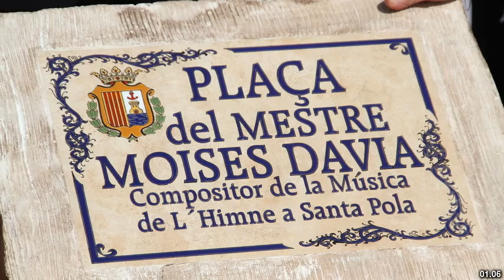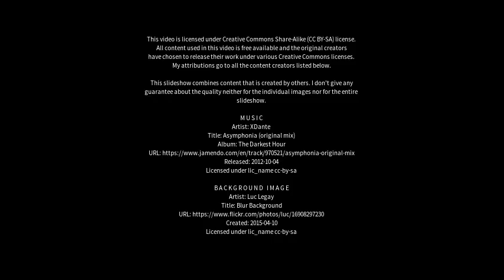Best places to visit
Best places to visit - Santa Pola (Spain) Best places to visit - Slideshows from all over the world - City trips, nature pictures, etc.